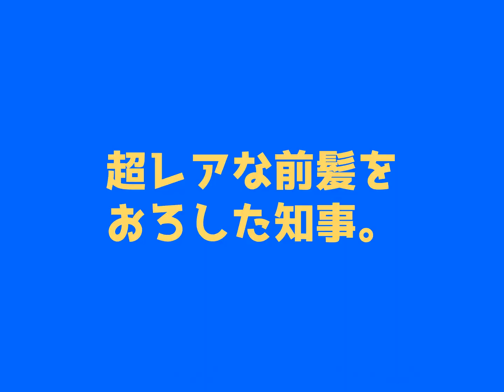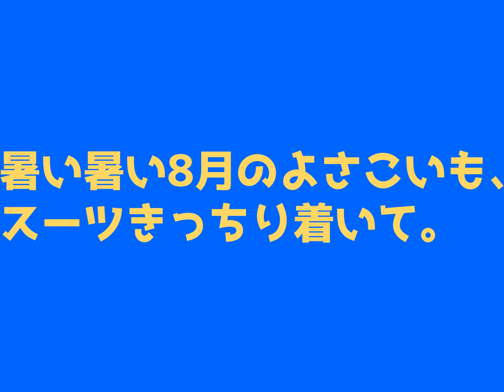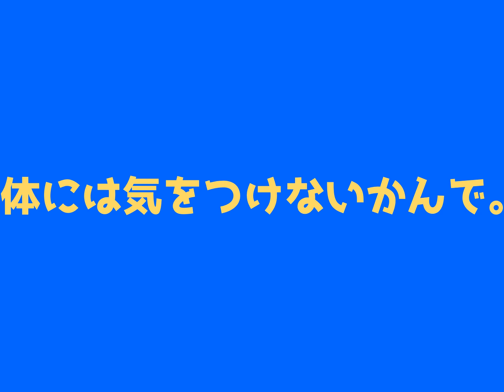【尾﨑高知県知事】カツオ人間との8年間振りかえってみようかね【お疲れさまでした】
高知の人はみんなぁ知っちゅうろうけんど、尾﨑正直高知県知事が今日12月6日で3期12年の任期を満了して退任したがよ。カツオ人間は8年前のアンテナショップPR大使就任からまぁまぁ絡んできたこともあって、最後に二人の想い出アルバム作ってみたで。こうやって振り返ってみたら、二人とも若かった…いやいや、これからもゴンゴン飲んで、バリバリやるで、ねぇ！
今度、高知のあれこれ記事まとめサイト「高知家の〇〇」で取材に行くき、よろしゅうね。